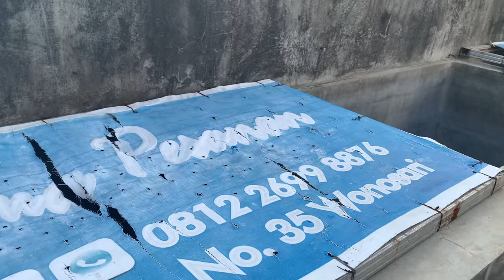Pensiunan PNS sukses budidaya katak lembu (Bullfrog)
Main ke kolam rekan sepertenak dan sehoby budidaya katak bullfrog di yogyakarta.

Pada vidio kali ini kita membahas seputar usaha budidaya katak lembu/bullfrog dengan beliau bapak untung samiaji,seorang pensiunan pns yang memilih beternak katak.
Simak vidio lengkapnya.

Bagi teman" yg membutuhkan informasi untuk budidaya,perawatan,bibit,konsumsi dan indukan bisa buka link Info pemesanan
Dengan senang hati kami siap membantu,
Terima kasih.